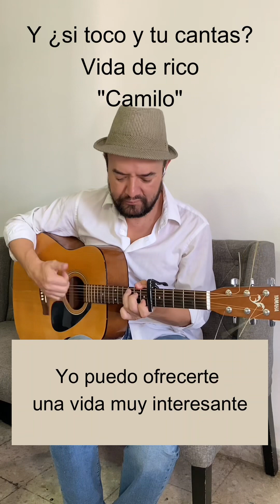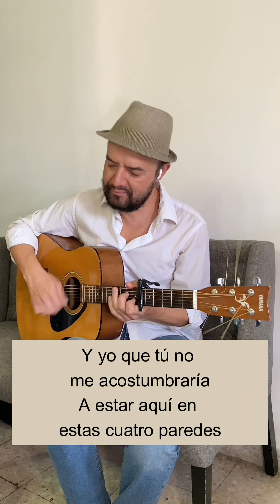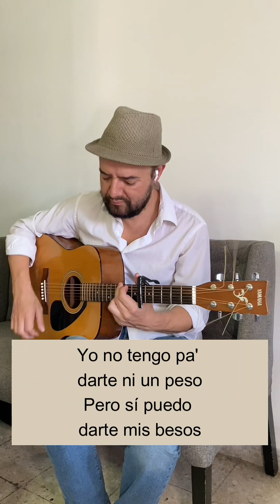VIDA DE RICO-CAMILO